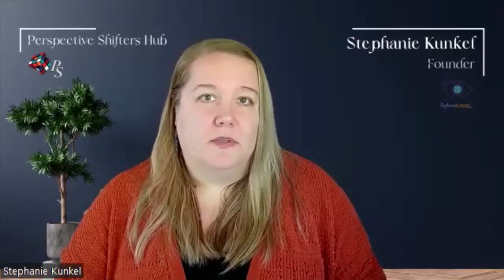UtW Stephanie Kunkel Perspective Shifters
Sometimes you just need a shift in perspective, a change in mindset, a different view. Sometimes, as individuals, as couples, as business owners, we all need a helping hand or an expert counsel.  Today’s amazing guest is somebody who is changing the world and that true empowerment begins with a shift in perspective for the members of her community.

Meet the founder of Perspective Shifters, Stephanie Kunkel and listen in as we explore how she has put together a one stop shop for many needs in a central location, all seeking to help you simply enough, shift your perspective to a new way of seeing things – and help you accomplish more in the day to day.

She started by breaking a fundamental marketing rule – not going for a niche and instead, setting up something that targets almost anyone seeking change in their world – or seeking to change THE world. Working alongside a rapidly expanding group of experts, and a very strong bench already, plus over 50 courses, this author, coach and entrepreneur has put together something for nearly every need – and everyone.